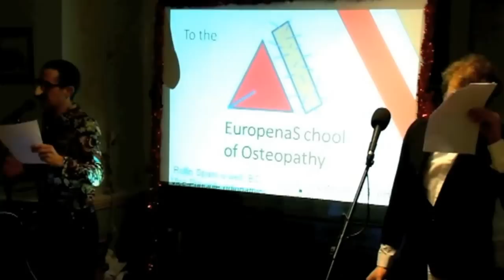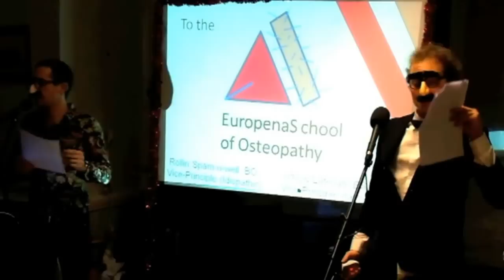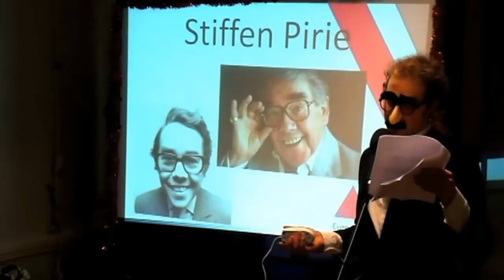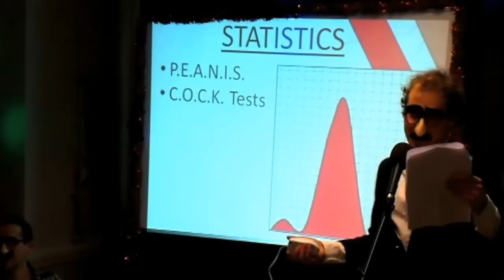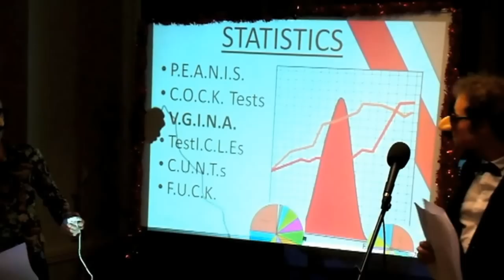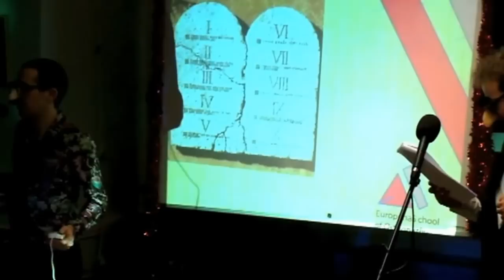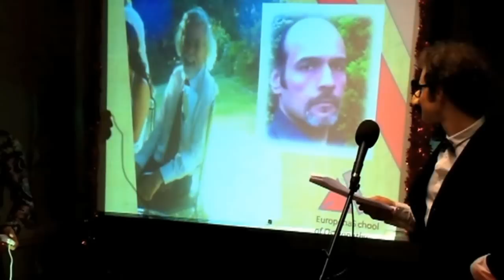EuropenaS chool of Osteopathy (ESO)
The Vice Principles: Nawor Latesah, BS, pH3, Iatrogenic vice-principle and Rollin' Spam-u-well, BO, Idiopathic vice-principle.
From the European School of Osteopathy (ESO) xmas review 2012. Thanks to Jean-Luc and Sarah for videoing and editing!